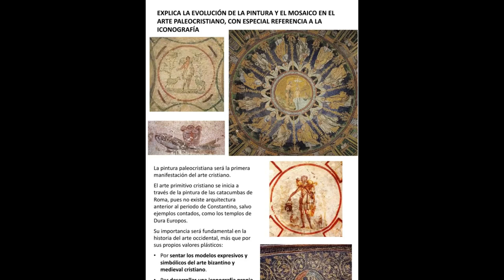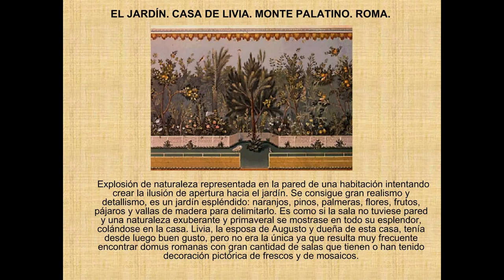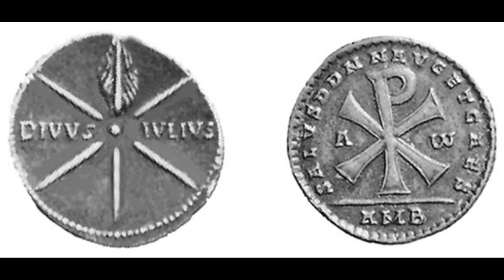Erat Olim Caesar Parvulus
Qui non poterat, qui non poterat
Qui non poterat,  imperar

Transierunt dies unus, transierunt dies duo
Transierunt dies tres et Caesar in imperium est

Transierunt dies quattuor, transierunt dies quinque
Transierunt dies sex et Caesar in imperium est

Transierunt dies tres et Caesar in imperio est

Qui non poterat, qui non poterat imperar

Había una vez, un César pequeñito
Que no podía, que no podía
Que no podía gobernar

Pasaron un día, pasaron dos días
Pasaron tres días y César se convirtió en emperador

Pasaron cuatro días, pasaron cinco días
Pasaron seis días y César se convirtió en emperador

Pasaron tres días y César estaba en el poder

Que no podía, que no podía gobernar